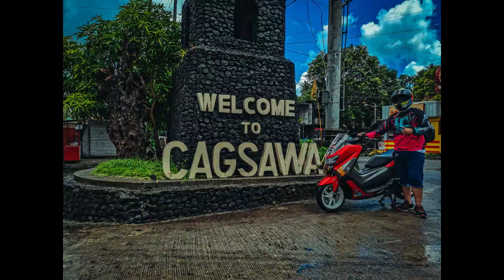CAGSAWA RIDE (LAST DAY RIDE IN BICOL ADVENTURE)